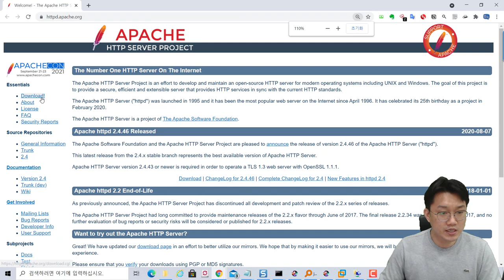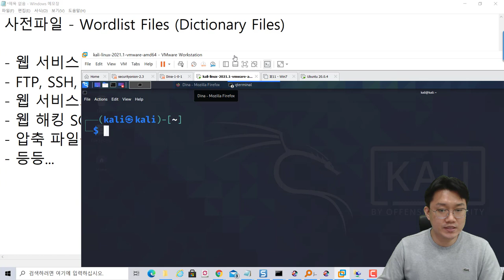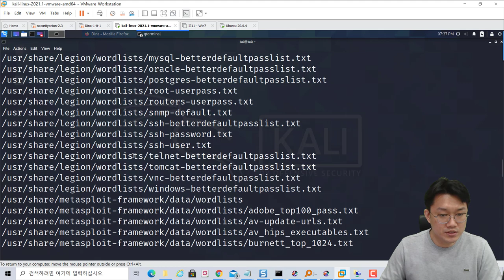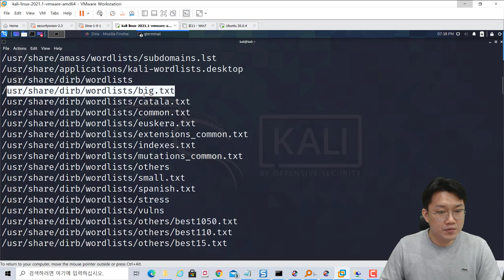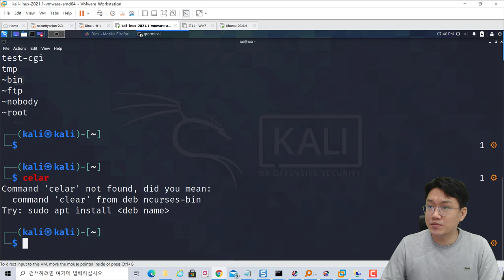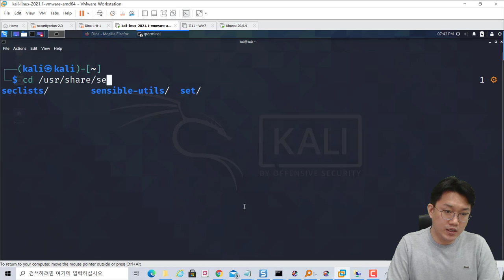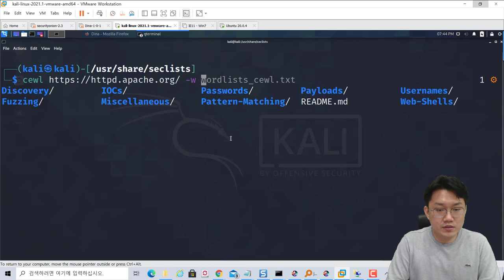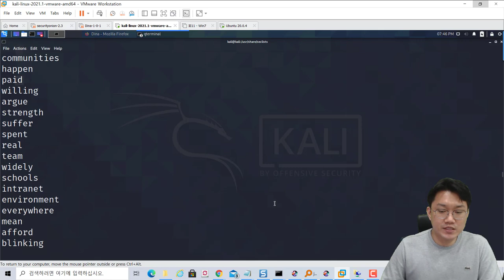사전파일(wordlists)은 모의해킹 업무에서 어떻게 활용될까?? 칼리리눅스에서 여러 파일을 제공~!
보안프로젝트 ) 에서 제공하는 IT 강의입니다. 이번 주제는 "사전파일(wordlists)은 모의해킹 업무에서 어떻게 활용될까?? 칼리리눅스 에서 여러 파일을 제공~!" 입니다.

사전파일 - Wordlist Files (Dictionary Files) 모의해킹 업무에서 활용
- 웹 서비스에서 계정 정보 무작위 대입
- FTP, SSH, Telnet 등 계정 정보 무작위 대입 공격
- 웹 서비스의 디렉터리와 파일 구조 파악
- 웹 해킹 SQLi, XSS, Commandi 등 퍼징 공격에 활용
- 압축 파일을 해제하기 위해 무작위 대입 공격
- 등등...